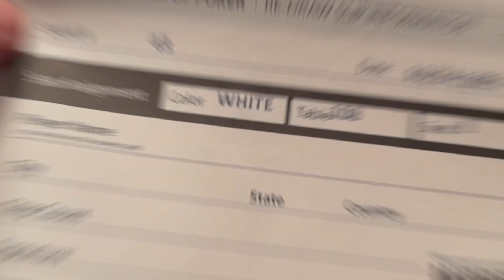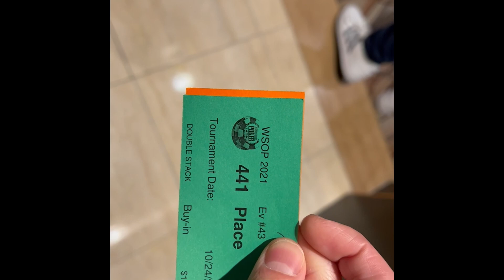手拿KK竟然被57全推! 世界撲克大賽瘋狗多!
這次連續兩場比賽都順利進去前圈. 話說我爆掉的時候隔壁的小六哥剛好也一起跟我爆掉. 我們是難兄難弟哭哭. 不知道什麼時候有機會才可以跟丁特哥哥打上撲克~